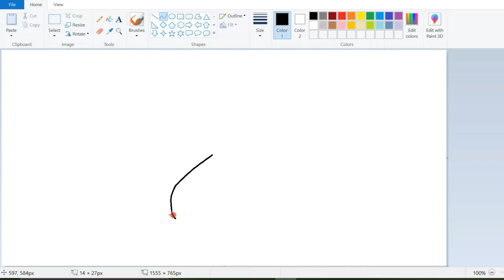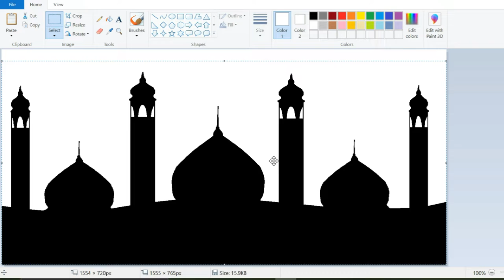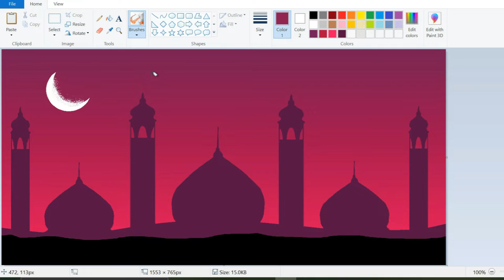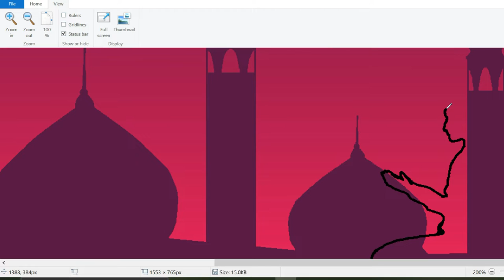How to Draw Muslim Man Praying Step by Step | MS Paint Tutorial | Sketchy Universe.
WELCOME to SKETCHY UNIVERSE. I love making videos to entertain you. If you are ART and PAINT loving then you would like my videos hopefully.
In my channel i will show you how to DRAW easily.
In this video you can learn how to draw muslim man praying in ms paint.